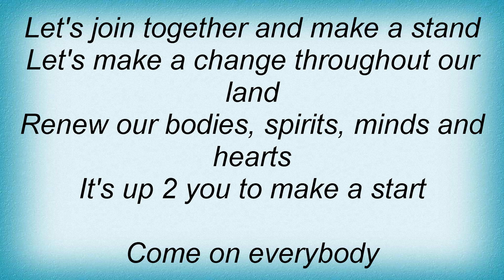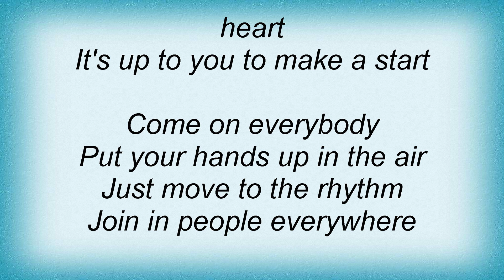Stryper - It's Up 2 U Lyrics